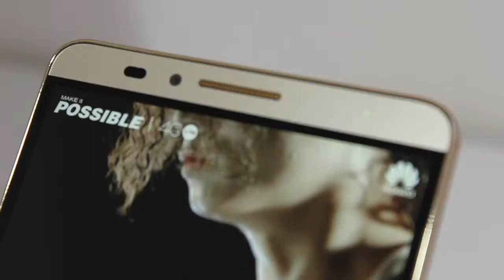Huawei Exclusive Service Centre Launch @ Plaza Berjaya, Kuala Lumpur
As part of its customer-centric focus, Huawei Malaysia has opened its first Exclusive Service Centre (ESC) at Plaza Berjaya, Kuala Lumpur.

In its commitment to provide hassle-free ownership, Huawei is also set to implement door-to-door pickup and delivery service by end of Q1 2015.